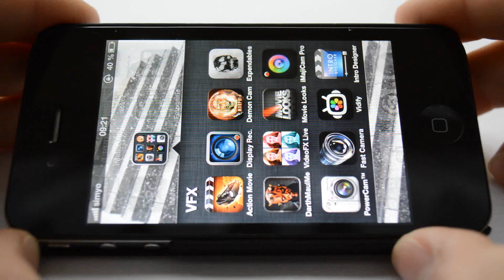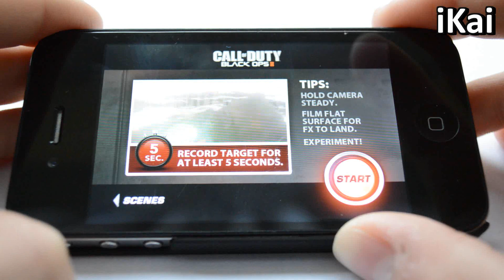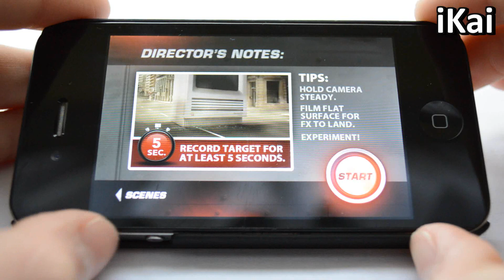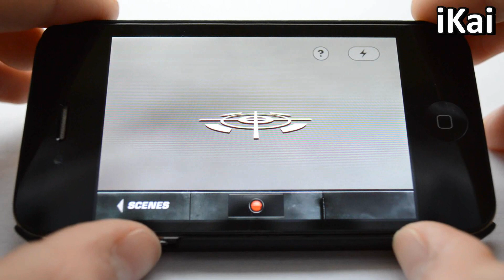Black Ops 2 Effekte Action Movie Fx UPDATE 21 Oktober 2012 FULL HD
Schon wieder ein Update. Da ich ein Fan von CoD bin musste ich das Update maxchen und sofort ein Video machen. Viel Spass